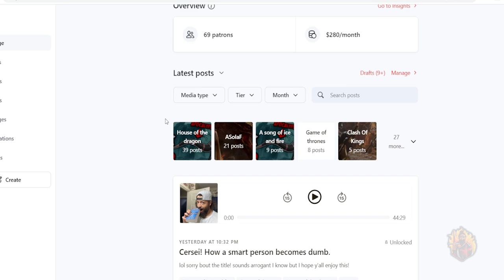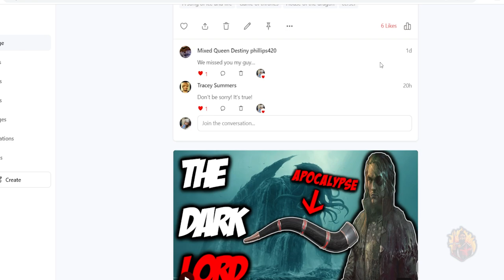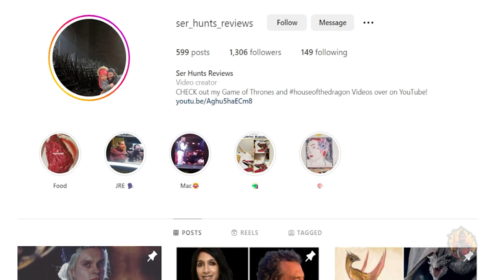LEAKED Scene & Confirmed Casting?🔥| House Of The Dragon Season Two 🔥Plot Leak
WHOA! Happy Sunday! Over the past week or so I've been collecting some LEAKS! In this video I discuss FOUR different castings and a Leaked Scene that has an INSANE TWIST! *SHALL WE BEGIN?!*

Dragon Knights!🐲🔥🗡️
The North Must Remember, Breanne Johnson, Tyler Schnabel

Laura Estrada, Kelly Mother of Chihuahuas, Crystal Love, Mad Jack, Felecia Webster, Kelly, Claudia M, Reston Turns

The Winds Of Winter ➤Game Of Thrones➤House Of The Dragon PLOT LEAK➤ House Of The Dragon ➤ Daemon Viserys Rhaenyra Alicent Aegon➤ House Of The Dragon Explained➤ House Of The Dragon S2